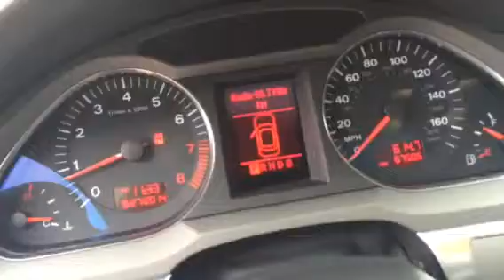2005 Audi A6